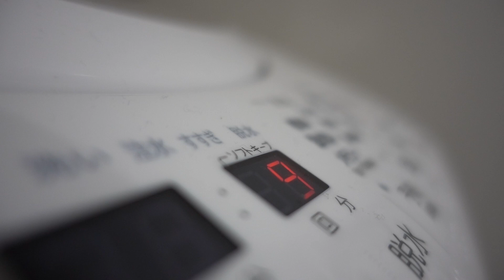【新商品】ユニクロの超極暖ヒートテックを買ってみた！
今回はユニクロの超極暖ヒートテックを買ってみました！上下ともに着たらどれくらい違うのか？

【今日の一言】
今回のOPはお気に入りです。笑

東京・YouTuber・26歳男子の一人暮らしの記録。
日本のVlogジャンルTopでになります。

・おるたなch登録者200万人突破
・ないとーVlog登録者100万人突破
・ギターで1曲作る。
・パーソナルジムで体を鍛える。
・本を100冊読む。

【ヒストリー】
2013年5月　　YouTubeでおるたなchを始める。

2015年6月　　仕事でタイへ

2016年6月　　タイで1年間働いたあとに日本に帰国しYouTuber専業に。

2016年12月　　登録者2万人突破

2017年12月　　登録者100万人突破